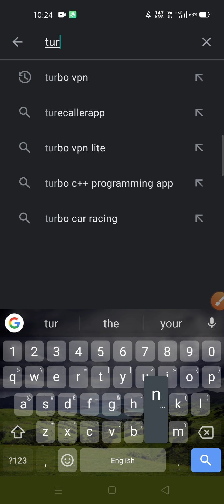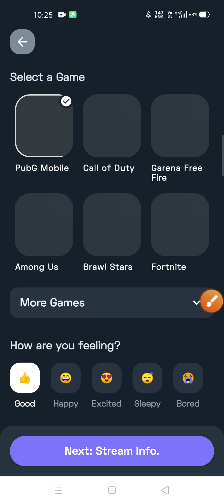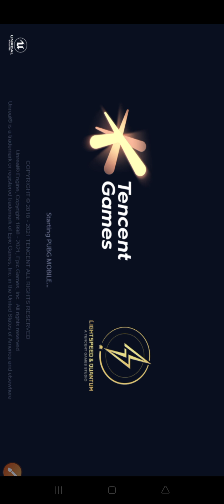turnip live stream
Hello guys,